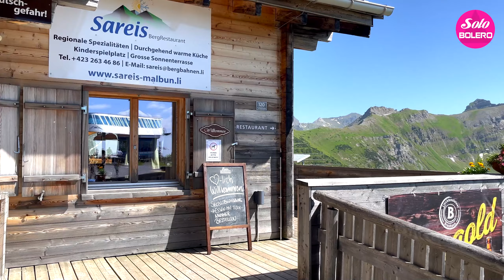TUYỆT PHẨM Nhạc Trữ Tình Cảnh Đẹp PHÊ NHẤT MỚI NHẤT - Liên Khúc Bolero Thư Giãn Sáng Sớm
SOLO BOLERO là Kênh Ca Nhạc trữ tình với các bài hát thuộc thể loại Bolero trữ tình, nhạc trữ tình quê hương... với tinh thần BOLERO VÌ CỘNG ĐỒNG nên kênh sẽ hạn chế quảng cáo để không ảnh hưởng đến quý khán giả. Mong được cộng đồng yêu BOLERO và nhạc trữ tình dành sự yêu mến cho kênh
Hy vọng có thể đem đến cho mọi thính giả những bản nhạc bolero chất lượng cao và du dương đằm thắm với những cảnh thiên nhiên và đường phố nước ngoài tuyệt đẹp.